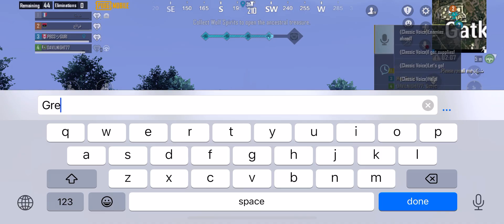PUBG | MOBILE GAME | 2024 | BY GURI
Note: Please watch at your own risk. It may include offensive words, foul language.